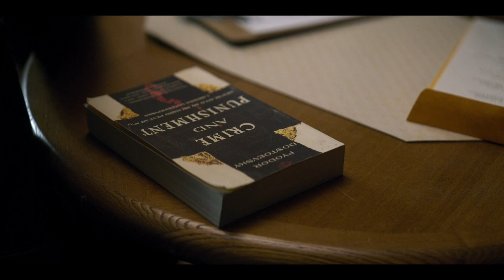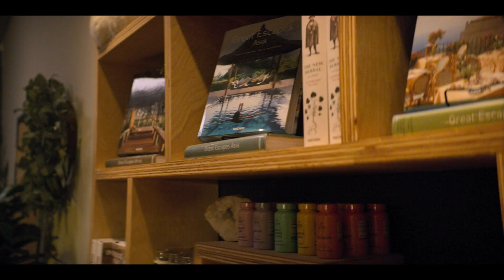Джо устраивается на работу в библиотеку и знакомится с Форти (Ты)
2 сезон 1 серия

Джо, который теперь представляется Уиллом Беттельгеймом, переезжает из Нью-Йорка в Лос-Анджелес, чтобы забыть прошлое и начать все с чистого листа.

Когда он встречает шеф-повара Лав Куинн, то начинает впадать в свои старые паттерны одержимости и насилия.

Джо стремится любой ценой избежать участи его прошлых романтических начинаний и наладить отношения с новой любовью в городе ангелов.

Тем временем, его бывшая девушка Кэндис Стоун, оказавшаяся живой, строит коварный план по разоблачению темной стороны Голдберга.